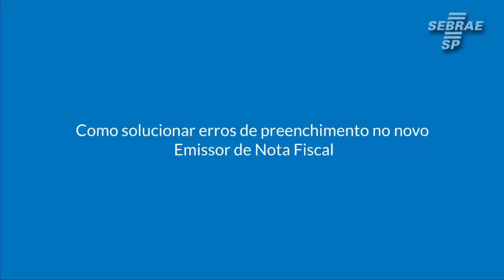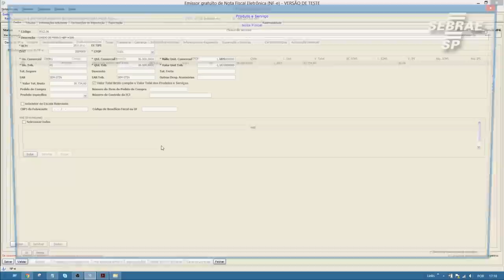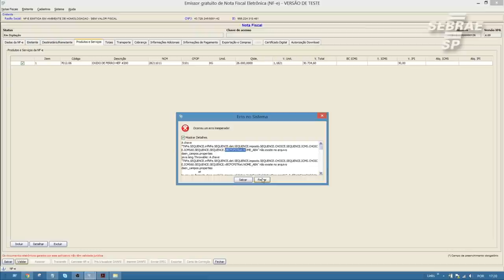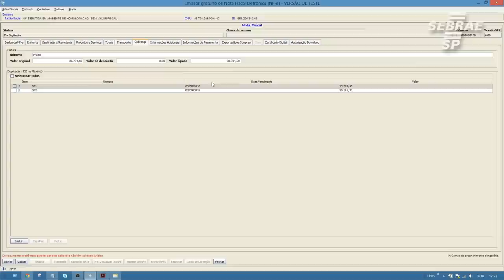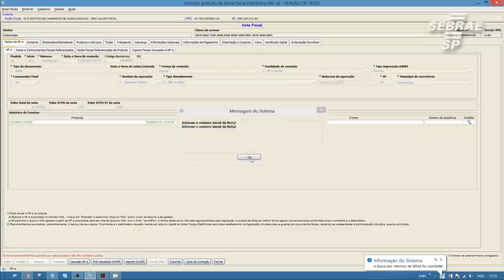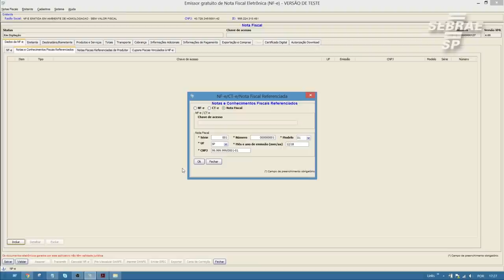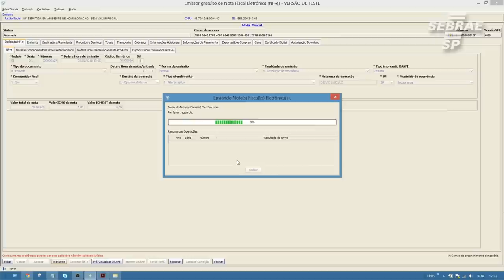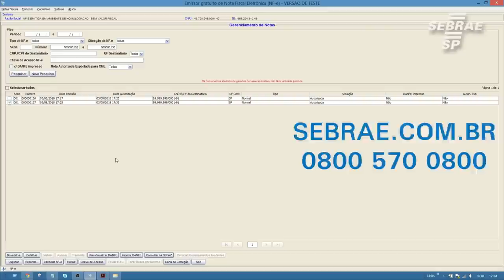Como solucionar erros de preenchimento do novo Emissor de Nota Fiscal